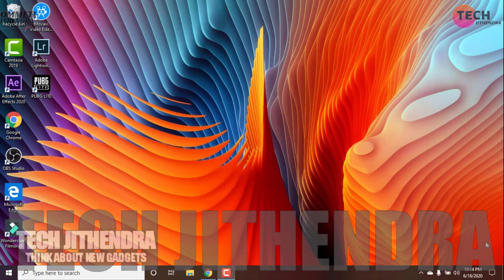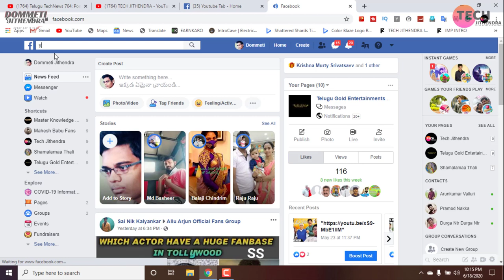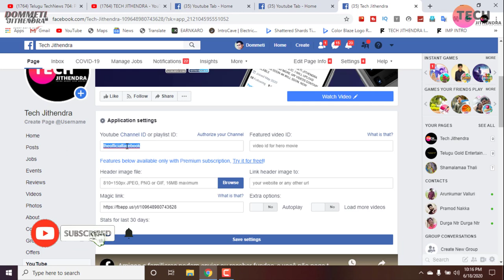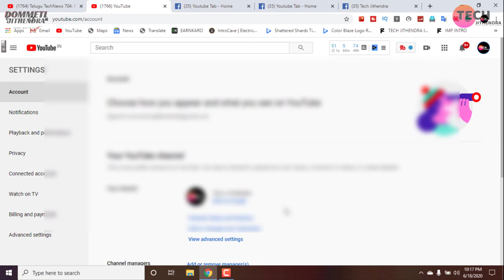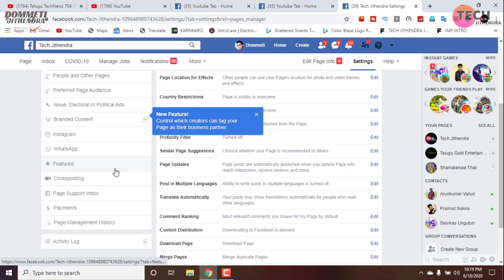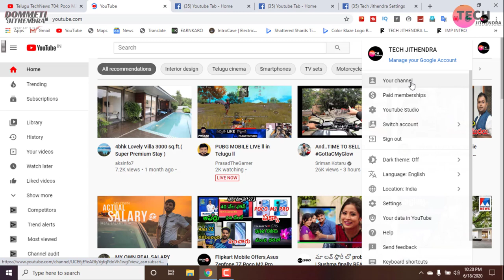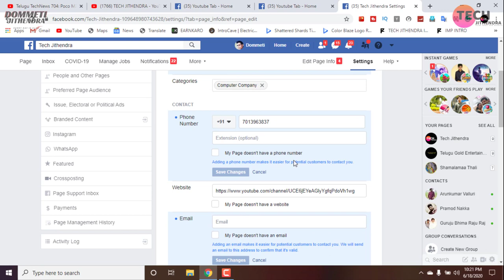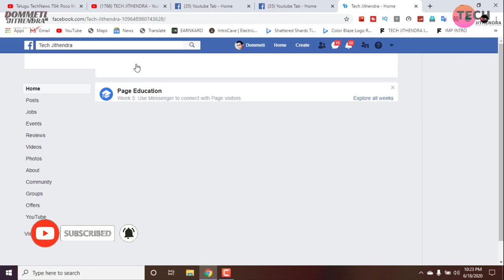How To Link YouTube Channel To Facebook Page | Tech Jithendra | Dommeti Jithendra | YouTube Creators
➤ Licence: You’re free to use this song in any of your videos, but you must include the following in your video description (Copy & Paste): Song: Jarico - Island (Vlog No Copyright Music) Music promoted by Vlog No Copyright Music.

Jai Shamalamaa Thali ki Jai